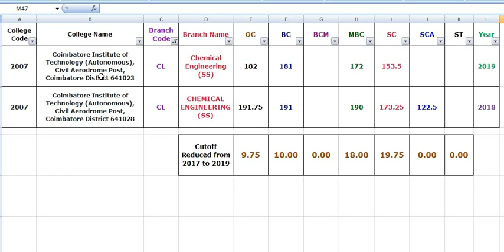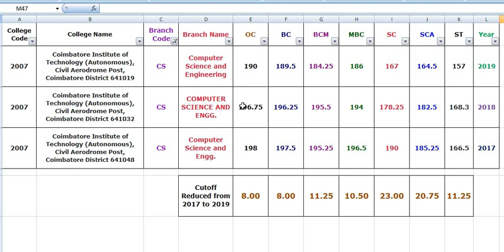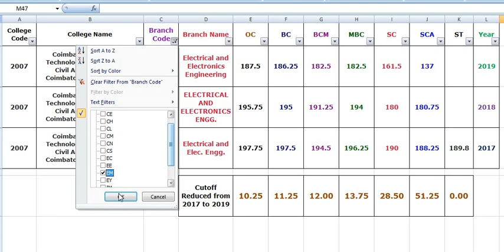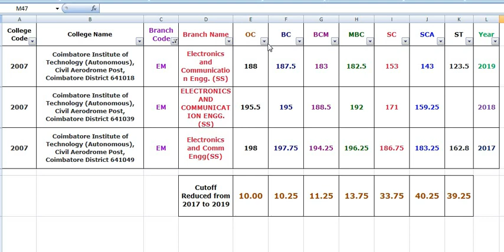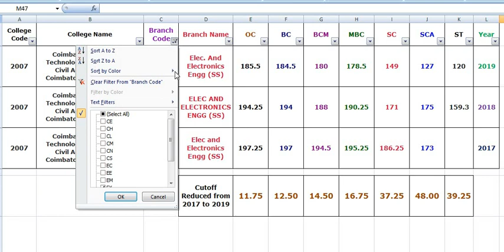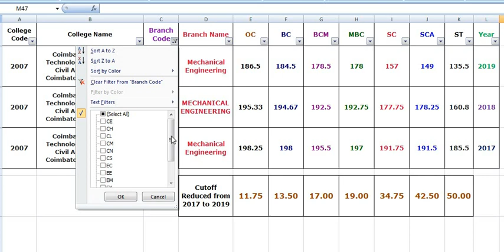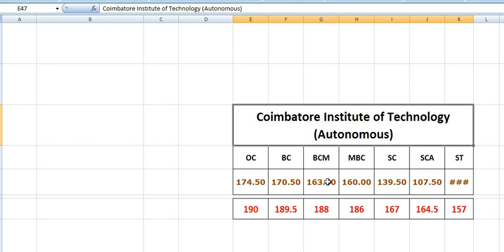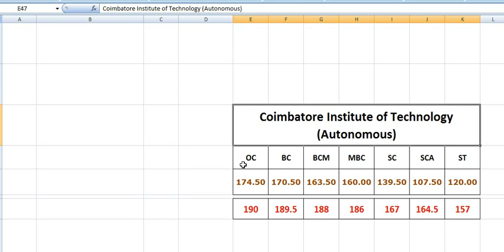TNEA 2020 | CIT Coimbatore Institute of Technology | Cutoff Analysis | 2017, 2018, 2019 | தமிழ்